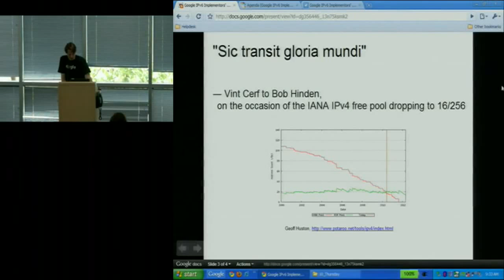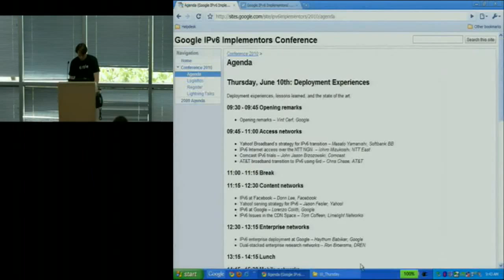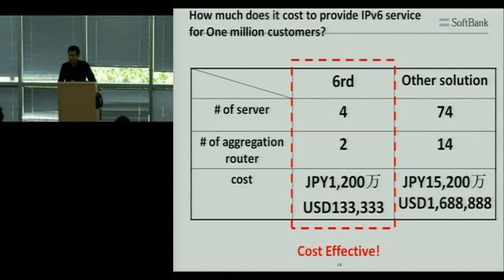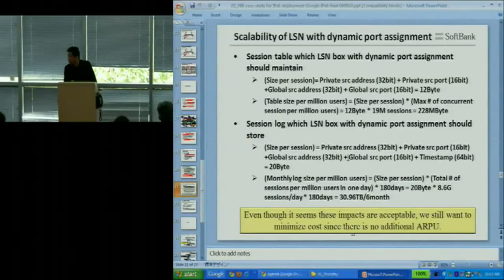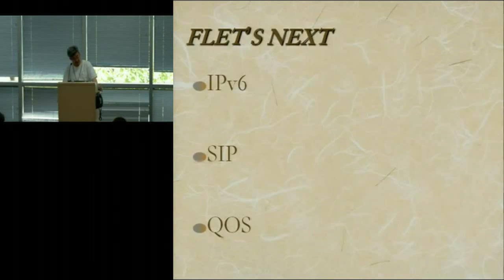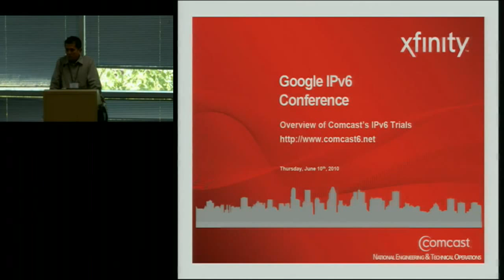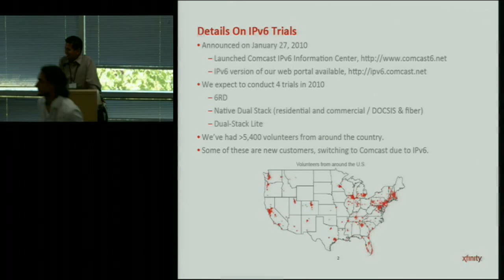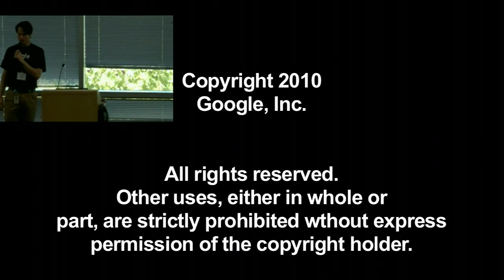Google IPv6 Implementors Conference: Opening and Access Networks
Google IPv6 Implementors Conference
Opening Session and Access Networks Session

Opening remarks

00:24 Opening remarks -- Vint Cerf, Google

Access networks

10:56 Yahoo! Broadband's strategy for IPv6 transition -- Masato Yamanishi, Softbank BB
32:02 IPv6 Internet access over the NTT NGN  -- Ichiro Mizukoshi, NTT East
47:15 Comcast IPv6 trials -- John Jason Brzozowski, Comcast